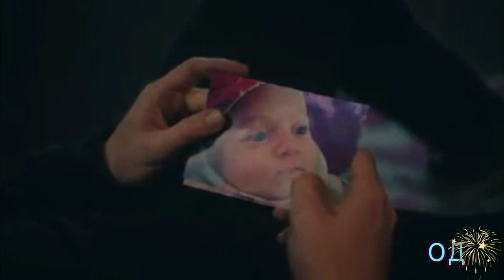Yiğit ve Elif / Йигит и Элиф - "HURT"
Ролик сделан по мотивам сериала «Şeref Meselesi»
Автор - Дробик Оксана
Песня - Кристины Агилеры – "HURT"